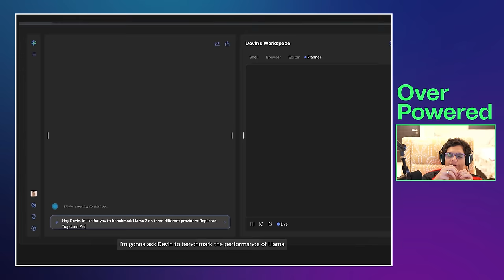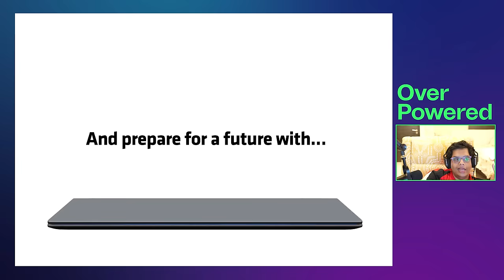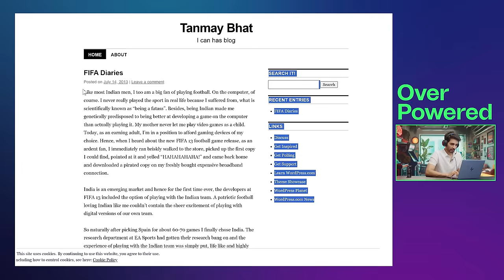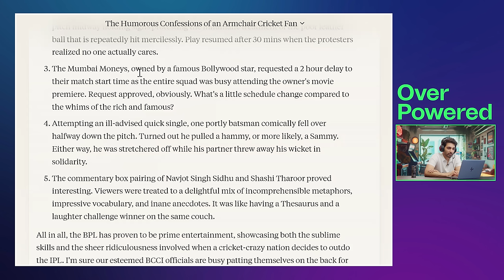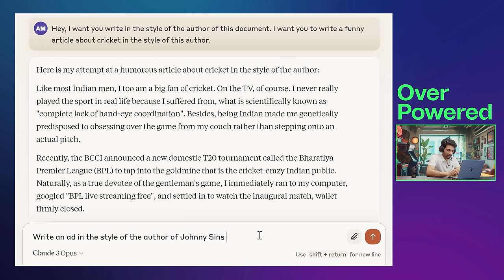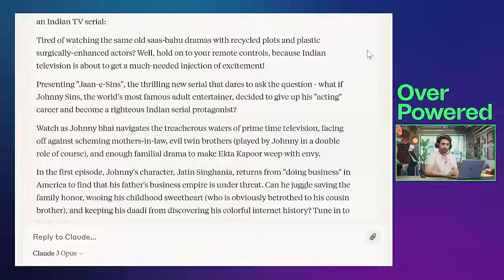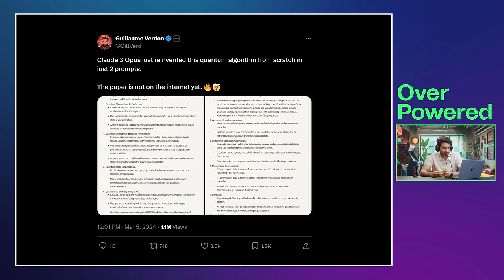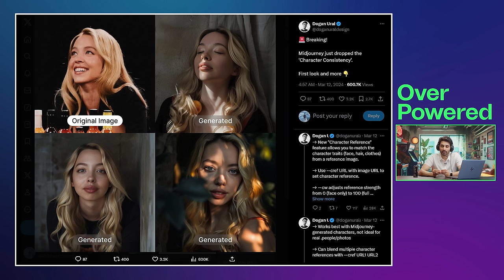Claude 3 AI Writes Ads, Devin Changing Software Engineering and more...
In today's episode, we discussed everything from Devin, consistent characters in Midjourney, writing with Claude, and also how the future is going to be AI-powered computing, and how AMD is leading the charge with their Ryzen processors featuring the world's first dedicated AI engine in an x86 PC processor.

0:00 - Introduction
0:22 - Discussing Devin AI
2:52 - Impact on software engineers/developers
4:17 - Understanding customers/users
7:07 - Deploying code with Devin
9:06 - Automating tasks with AI
10:30- Sam altman about Q*
12:06 - AMD Ryzen launches first AI engine
16:05 - Claude beating GPT 4 in writing
25:49 - Mid Journey introduces character consistency update
28:20 - Upcoming big week for AI